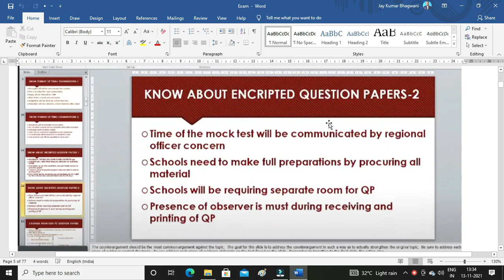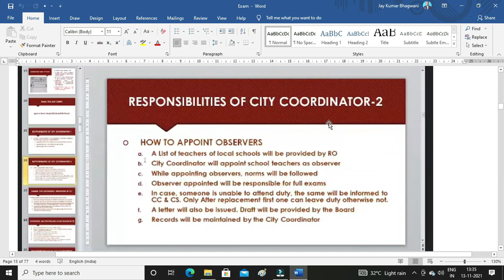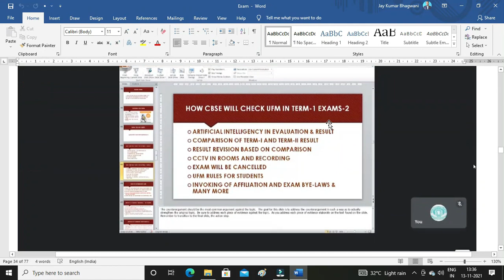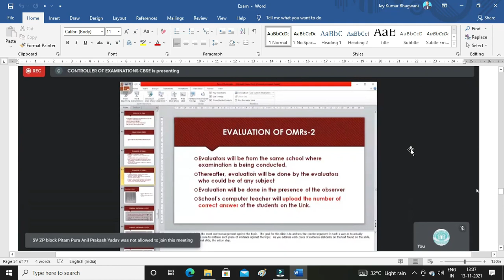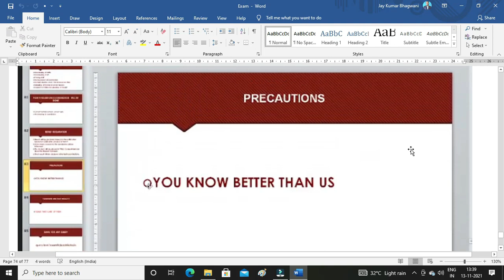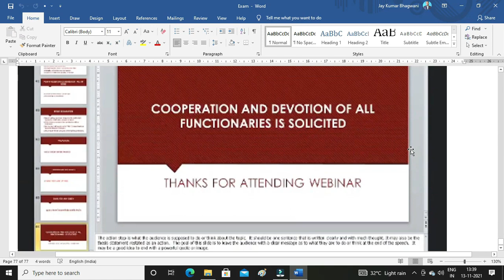Revealing CBSE Term I Examination Pattern 2021 PPT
Guidelines for conduct of CBSE Term I Examination 2021-22